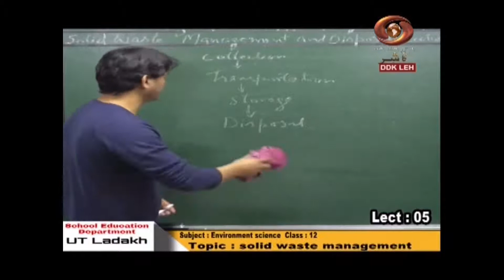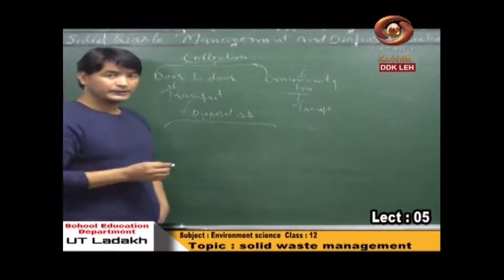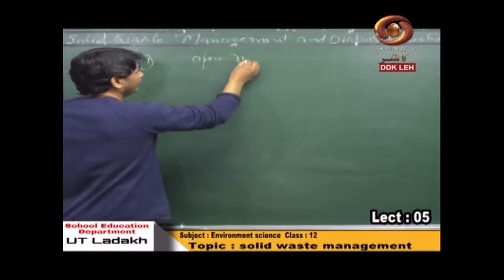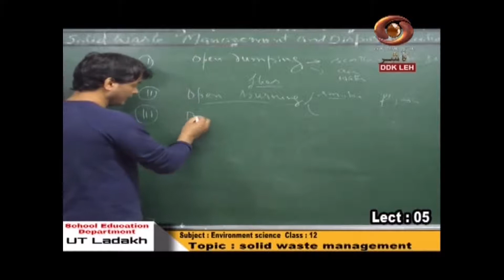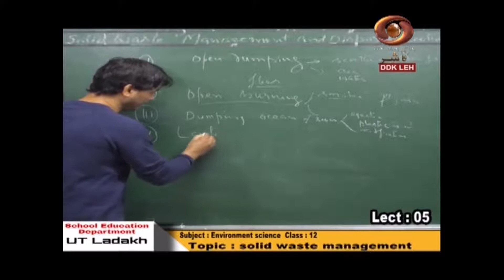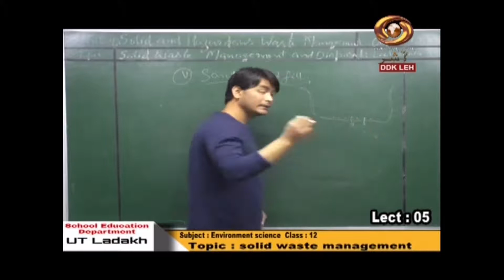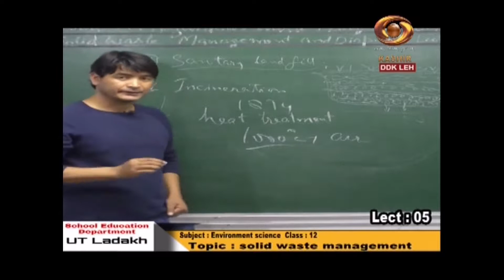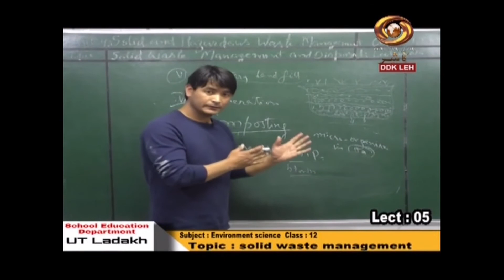Tele Class (Ladakhi ) : Solid Waste Management ,Environmental Science -Class-12th | 25/07/2020